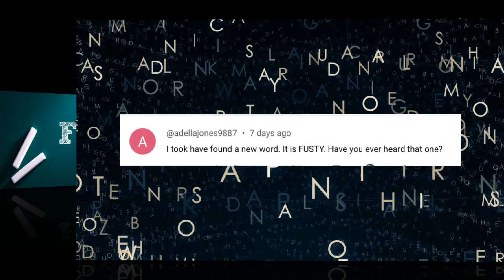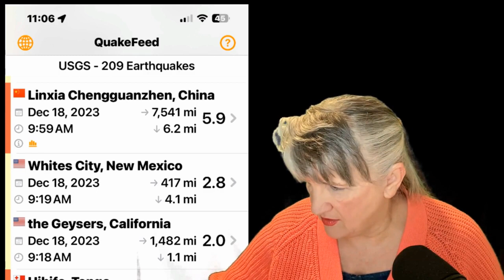March 26: Fusty, the Byzantine Empire, Gerrymandering, and "Rich Girl" by Hall and Oates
This Day in History, March 26
Fusty, the Byzantine Empire, Gerrymandering, and "Rich Girl" by Hall and Oates

Vicki Bowers
1008 Roberts Cut Off Road
Unit 10045